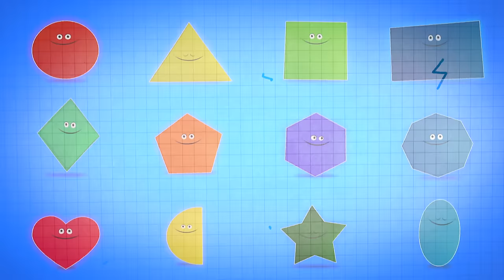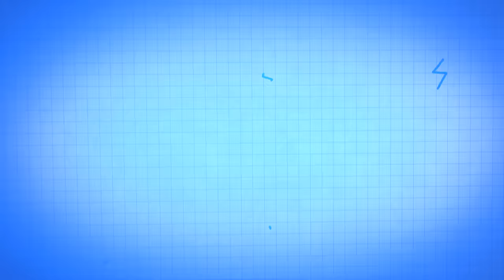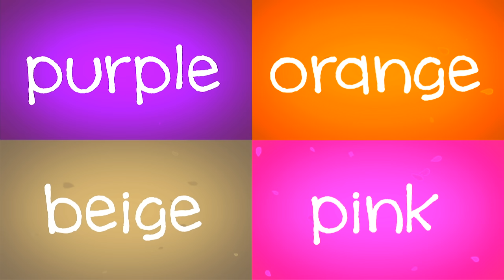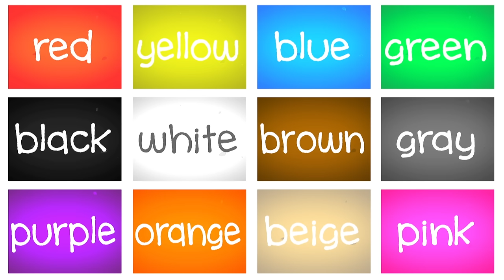The Shapes Song and More 😀 🔴 💖 Learning songs for kids!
The Shapes Song is an animated music video for children to sing and learn about shapes and shape names. Also includes the ABC Song and more learning songs.

Follow our Wheels On the Bus Playlist on Spotify!

Have you seen PuppetPop's new Letter Sounds Alphabet TV Show?

Ideal for preschool and young school kids, toddlers, babies, and infants with learning disabilities. Animated nursery rhymes for parents and kindergarten teachers to teach using cartoons, animation, puppets and toys.

All thumbs up and comments welcome! 👍

Lyrics:
Circle, circle
It is round
Triangle, triangle
It has three sides
Square, square
It has four sides
Rectangle, rectangle
Circle, triangle, square, rectangle
Diamond, diamond
Pentagon, pentagon
It has five sides
Hexagon, hexagon
It has six sides
Octagon, octagon
It has eight sides
Diamond, pentagon, hexagon, octagon
Heart, heart
It means love
Semicircle, semicircle
half a circle
Star, star
shines at night
Oval, oval
It’s like an egg
Heart, semicircle, star, oval
Shapes, shapes!
All kinds of shapes

PuppetPop creates animated videos and songs for pre-school children. Some of our other videos include:

And nursery rhymes...